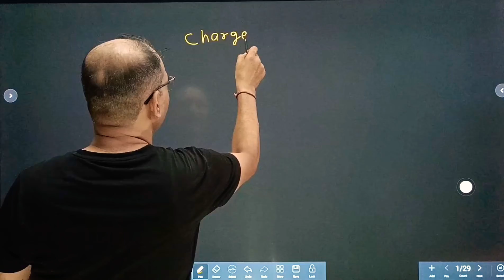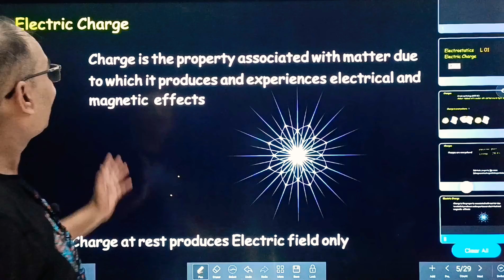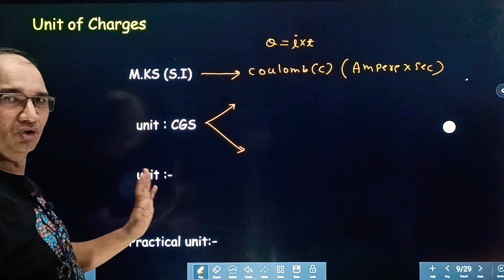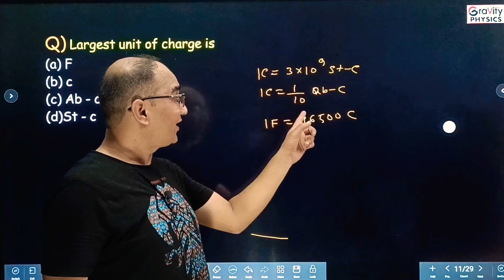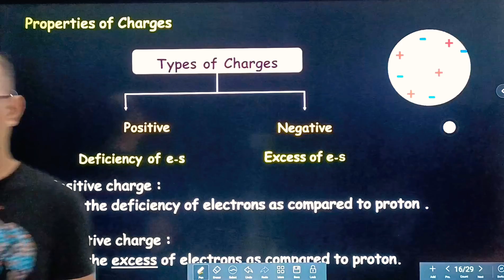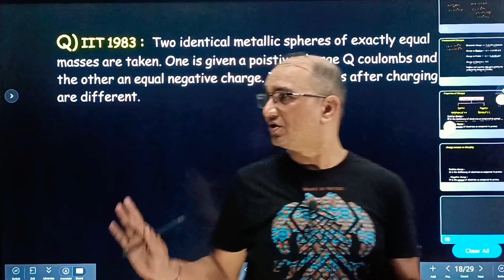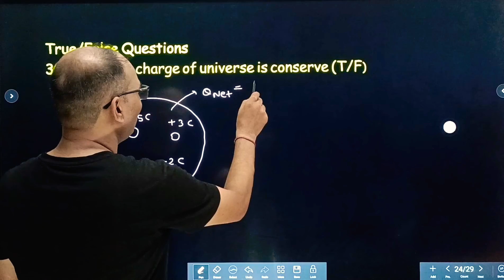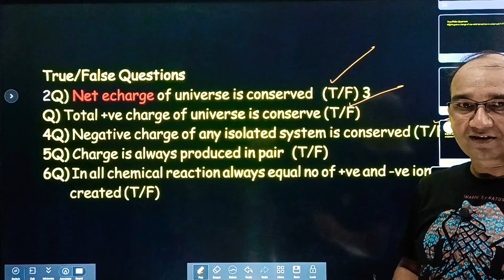Electrostatic L 01 ll class 12